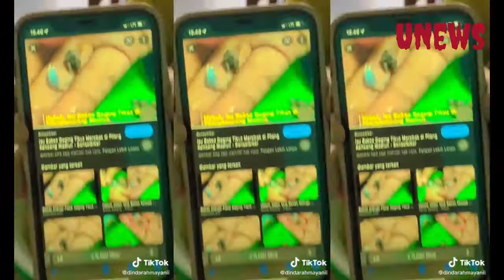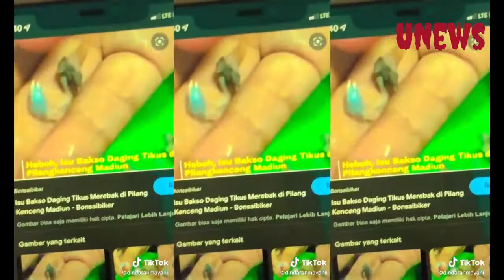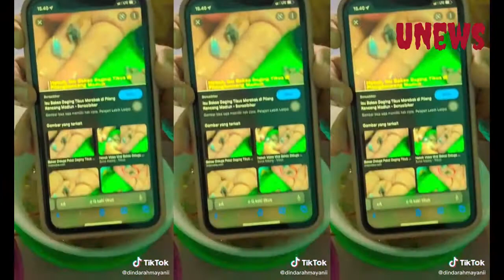WoW. Wanita Ini Temukan Kaki Tikus di Dalam Bakso Telur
Sedang asyik makan bakso telur, wanita ini menemukan kaki hewan yang diduga kaki tikus. Sepulangnya di rumah, ia langsung sakit perut dan mual.
Hati-hati saat membeli makanan di luar. Pastikan makanan yang dibeli dibuat menggunakan bahan-bahan yang berkualitas dan higienis agar tidak membahayakan kesehatan.

Seperti yang dialami wanita bernama Dinda Rahmayani ini. Melalui video TikToknya @dindarahmayanii (02/10/22) ia menceritakan pengalaman menjijikkan saat makan bakso.

kasih sudah menonton video ini bermanfaat